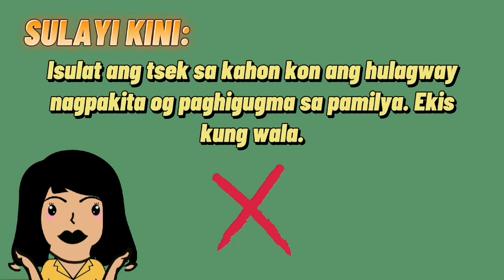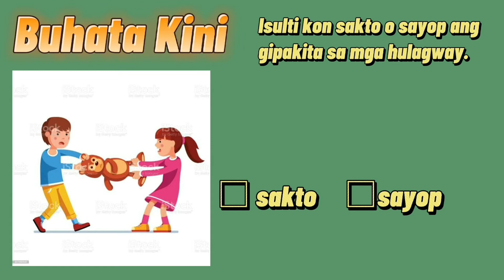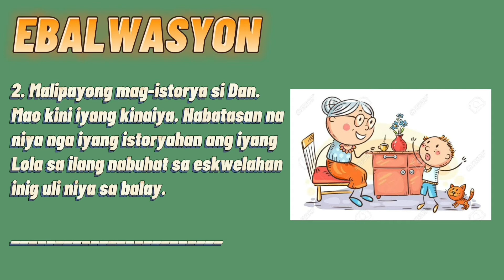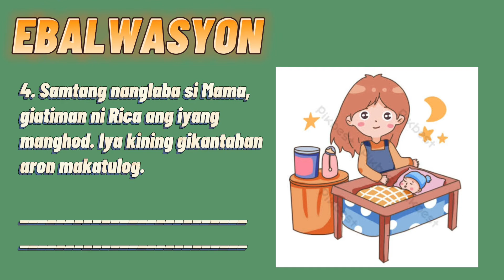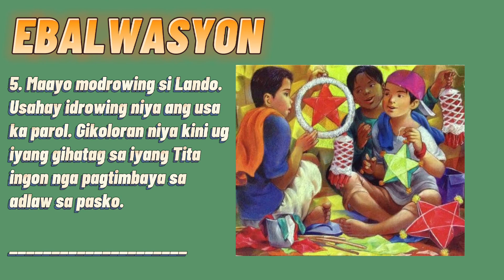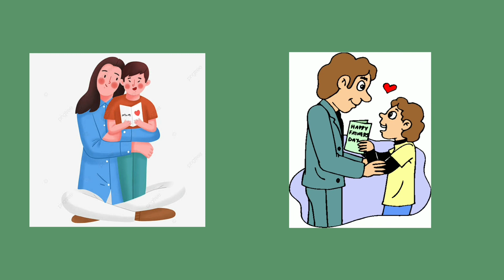Grade 1: ESP Quarter 1 Module 5